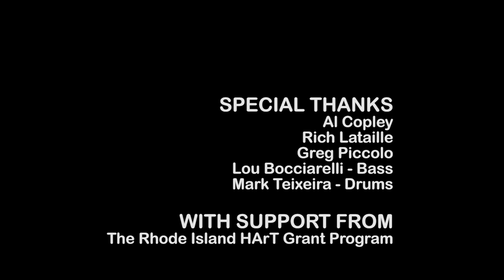Copley, Lataille and Piccolo - Knick Live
Watch Copley, Lataille and Piccolo - featuring Al Copley, Rich Lataille, and Greg Piccolo, original members of "Roomful of Blues" and now key members of the "Founders" - coming to you virtually from The Knick stage in the third show of the KNICK LIVE concert series co-presented by The Knickerbocker Music Center and The United Theatre

SET LIST:
Fruit Boots
Nosy Joe
Things Ain't What They Used To Be
Hoy, Hoy, Hoy
One Room Country Shack
You're Not the Kind
Yes Indeed
I'm Still A Fool For You
Blues Up and Down
Kidney Stew
Bottoms Up
Tutti Frutti

Video: Dan Hall and Tony Nunes

Audio: Shawn Allen and Patrick Brownhill